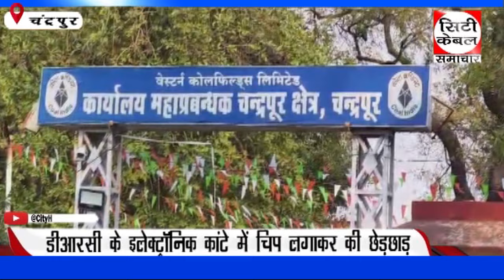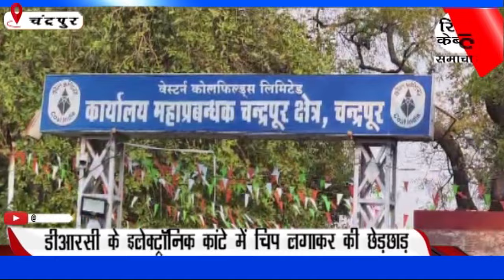डीआरसी के इलेक्ट्रॉनिक कांटे में चिप लगाकर की छेड़छाड़ City Cable Samachar Chandrapur 31 08 2024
वेकोली चंद्रपुर क्षेत्र के डीआरसी 3 ओर 4 के इलेक्ट्रॉनिक कांटे में चिप लगा कर छेड़छाड़ करने का मामला सामने आया हैं , इस मामले में शामिल एक शख्स को पुलिस ने हिरासत में लिया

City Cable Samachar is the leading channel for the news content from Vidarbha region in Maharashtra India having it's head office based at  CHANDRAPUR , Maharashtra.
विश्वसनीय और  जिले का सबसे Strong Nework Hindi News Channel है। राजनीति, मनोरंजन,  व्यापार और खेल से जुड़े Latest News अपने दर्शकों तक पहुंचाता है।